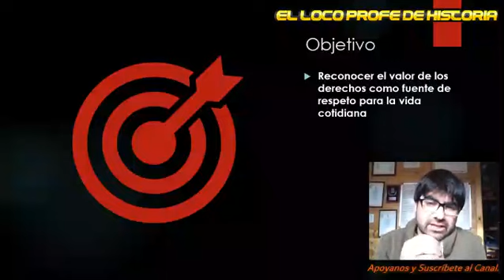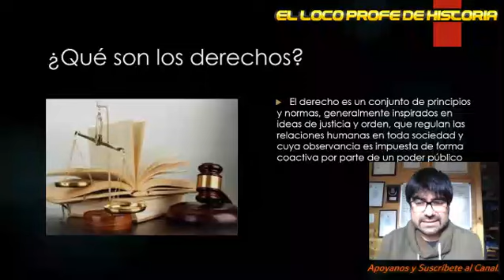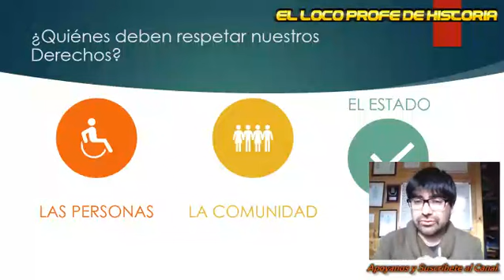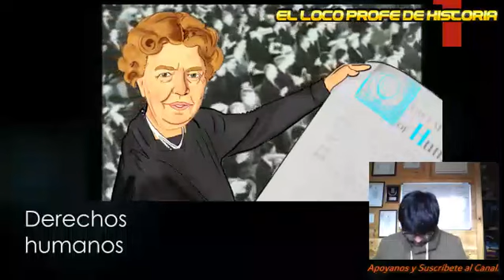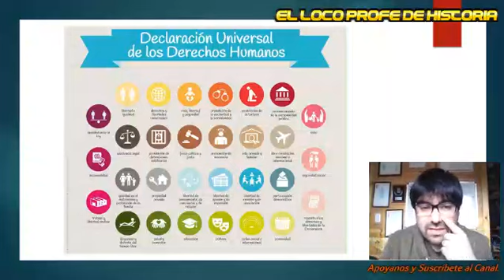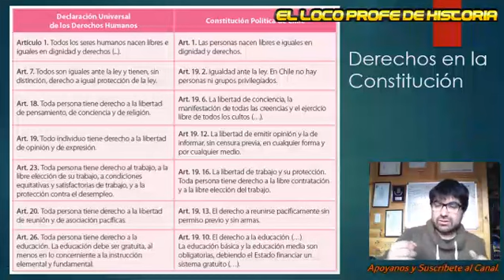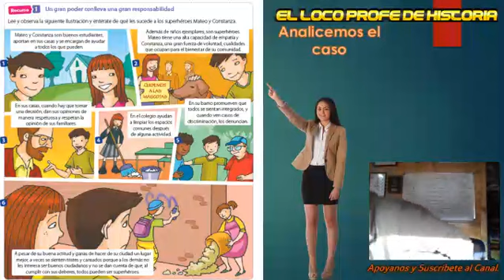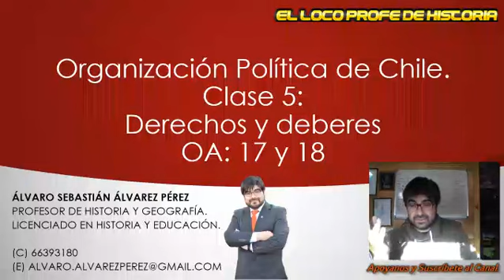Clase 5, 6° básico. Derechos y deberes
Clase n°5 del 6° básico donde se aborda el tema de los Derechos y Deberes de las personas.

Recuerda ver los videos anteriores para otras clases!!